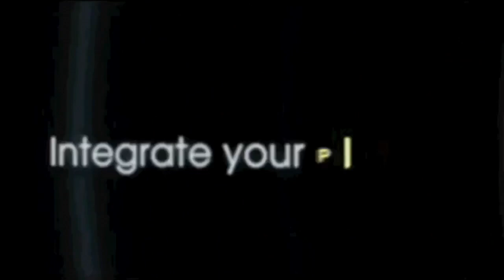WHY DOES KEN WILBER WEAR A WIG?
Integral Life is a member-driven digital media community that supports the growth, education, and application of Integral Philosophy and integrative metatheory to complex issues in the 21st century. Integral Life offers perspectives, practices, analysis, and community to help people grow into the full capacities of integral consciousness in order to thrive in a rapidly-evolving world.